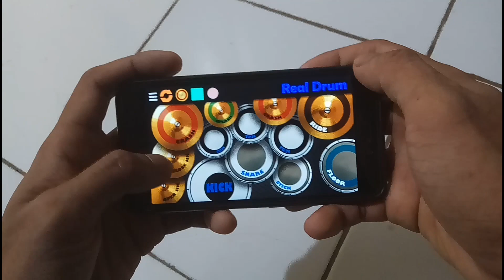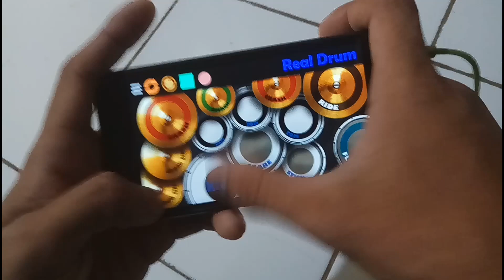Puisi versi Angga candra ( Real drum cover )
Jikustik - Puisi | Real drum cover